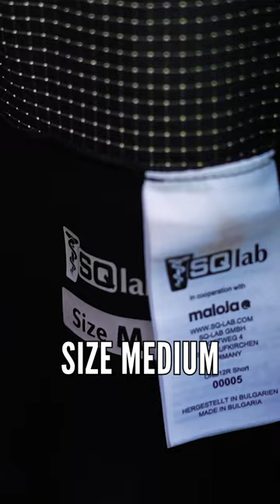How Did Rich Stay Comfortable For A Marathon Race!? 🍑💥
📺Check out the full video LIVE NOW on our YouTube! 🎬
🔍I Entered A World Cup Marathon XC Race And This Was My Bike!